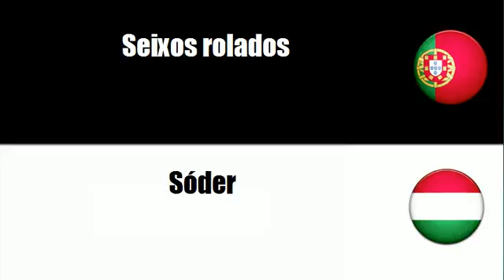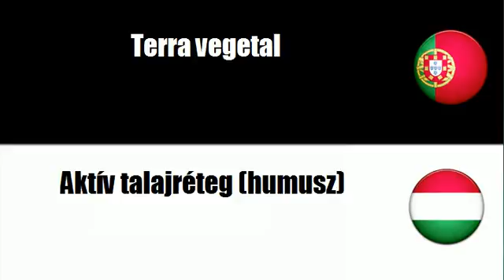Português+Húngaro = Areia e argila